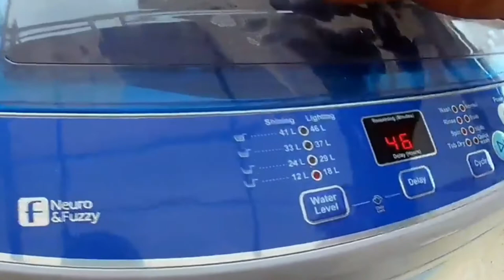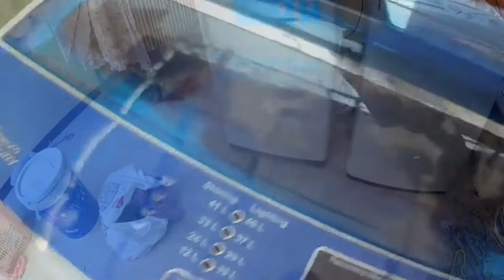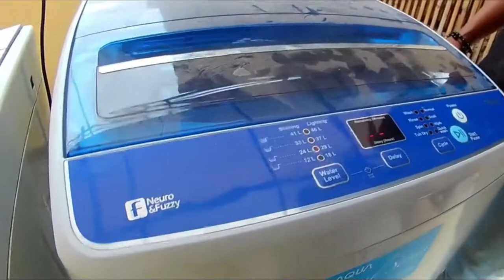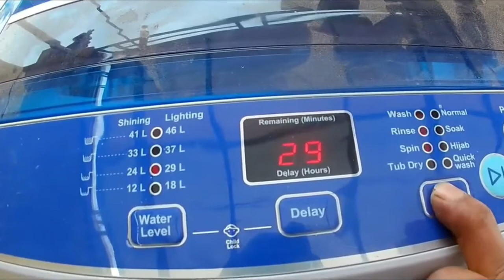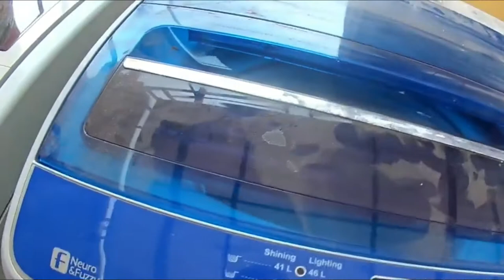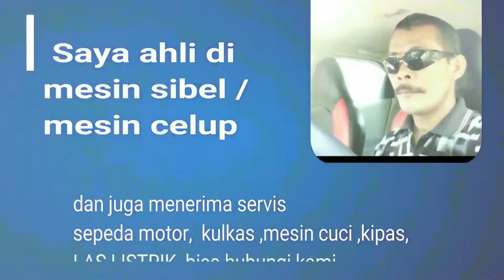perbaiki mesin cuci 1 tabung waktu nyuci dan spin berisik